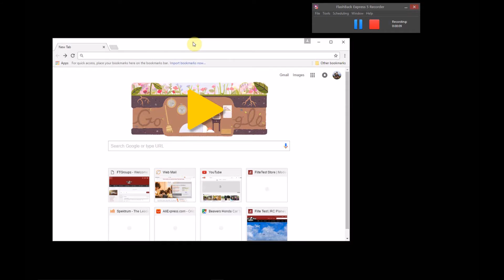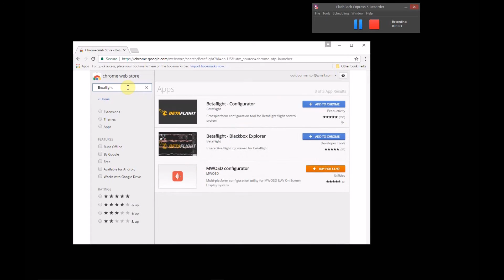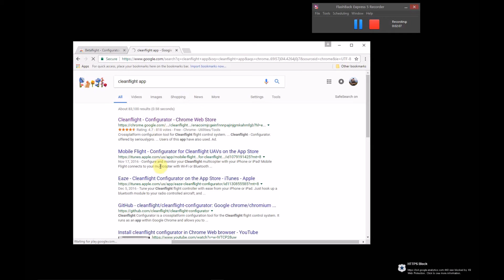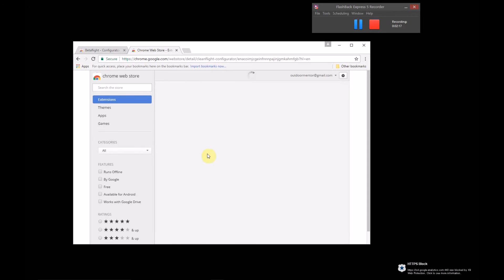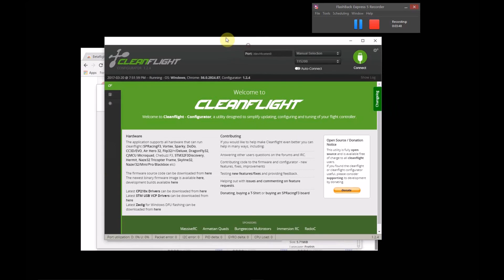What is Cleanflight, Who cares, and How to Install! | Help for Beginners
[UPDATE from June 2020: Hey guys, this video is quite out-of-date (how far we've come!). Everybody uses Betaflight (or newer) firmware now. Cleanflight is basically dead. The reason you need a configurator is primarily to get the quad working (get it talking to the transmitter, setting up switches for arming (a safety switch), flight modes, etc.) and tweaking rates (ie "sensitivity") and other stuff. Definitely check out newer videos on this subject. But Thanks for stopping by!]
Wondering just what the heck is Cleanflight, Betaflight, and what's the difference? I was too!
In this video I'll answer those questions, discuss why you should get Cleanflight as a beginner , and show you how to install it on your computer! Hope this helps my fellow racing quad beginners!

Still confused? Leave your questions in the comments and hopefully I or someone else can help!